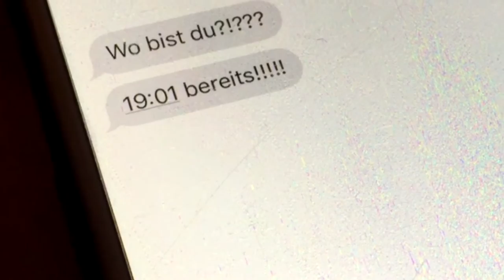Ratschläge für Reisende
Dieses Video aus Moskau, Hotelmanagement College, die Studentinnen und Deutschlehrerin Irina Safronova zeigen im Video welches Benehmen in Deutschland ist.
Zum Videowettbwerb " Gesehen! Gefilmt! Gelernt! 2017